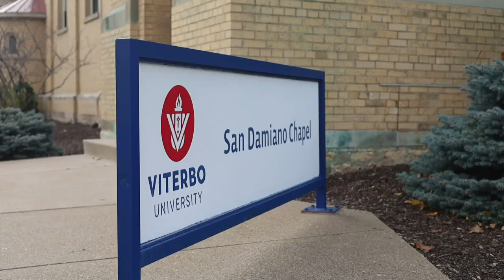Viterbo University awarded $1.2 million Lilly Endowment Grant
Viterbo University has been awarded $1.2 million from the Lilly Endowment to help strengthen Christian congregations.